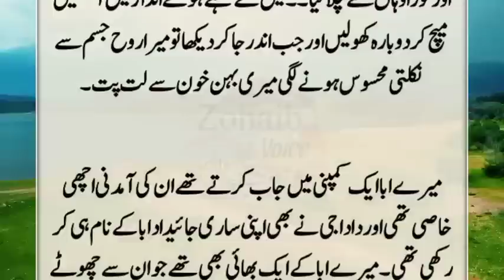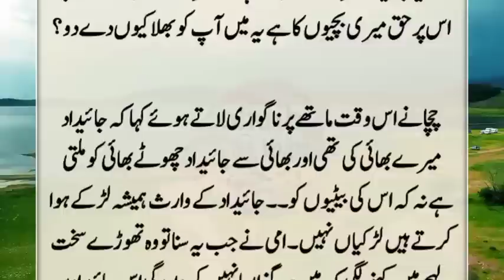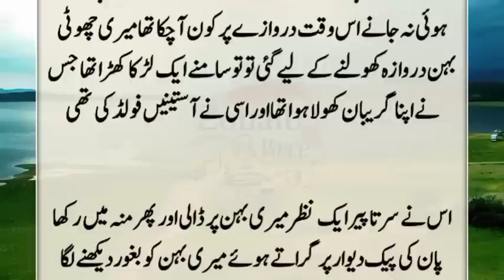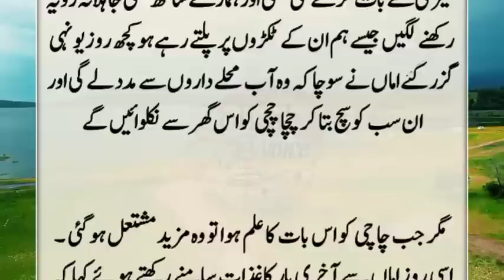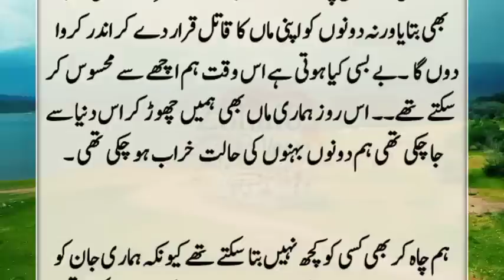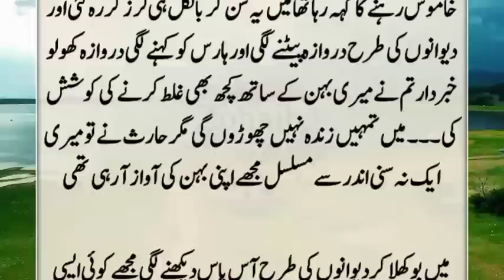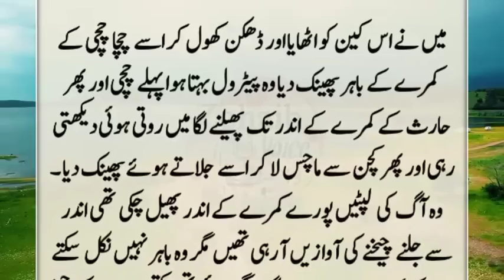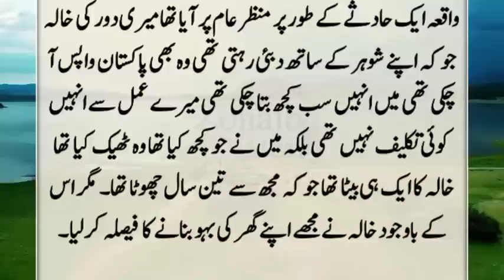Chacha Aur Chachi Ny Meri Maan Aur Behan ko Qatal Kar Dia || Emotional Story